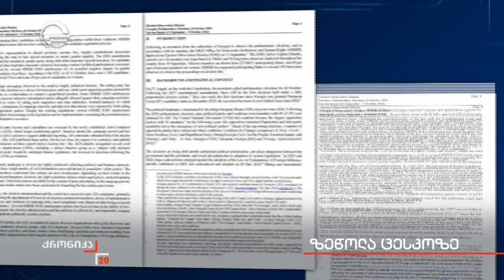ზეწოლა ცესკოზე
▶ ტელეკომპანია "იმედის" ოფიციალური Facebook გვერდი